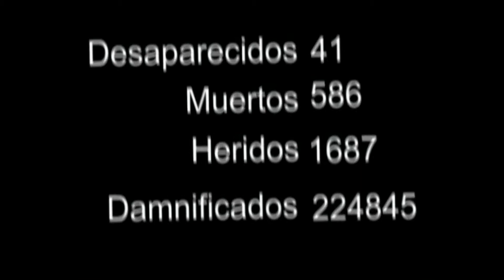curso de brigadistas.mpg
Defensa Civil de Pueblo Libre brinda cursos para brigadistas en prevención de desastres, estos se inician con la formación de grupos. Animate e informate.